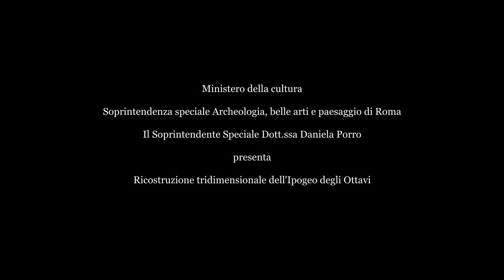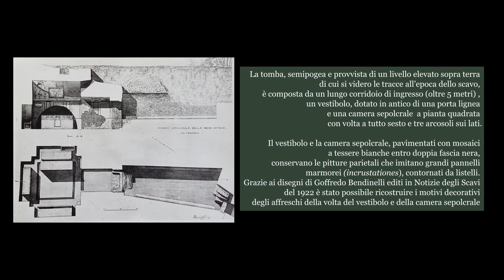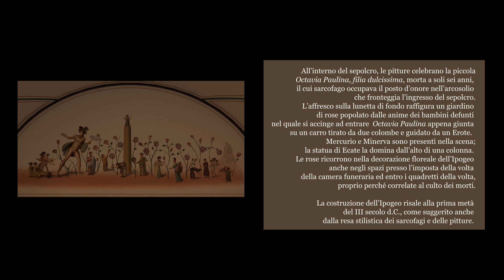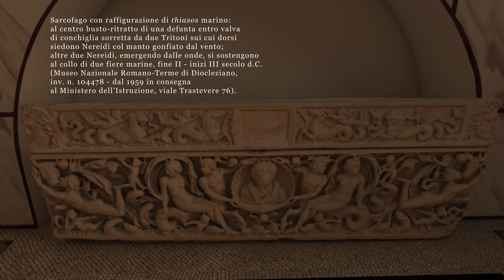Ipogeo degli Ottavi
Ubicato sotto il Villino Cardani, al numero 73 di via della Stazione di Ottavia, l’Ipogeo degli Ottavi venne scoperto nel 1921, durante la costruzione di uno dei primi edifici residenziali della zona. Risalente al III secolo d.C. costituisce una testimonianza del mondo degli usi e dei costumi funerari romani, esplorando i sentimenti della perdita prematura e della speranza in una vita ultraterrena migliore.
Per favorire la conoscenza del monumento a coloro che non possono visitarlo è stato realizzato un video che ripropone anche i sarcofagi rinvenuti nel sepolcro al momento della scoperta che a tal fine sono stati oggetto di appositi rilievi fotogrammetrici nei luoghi ove attualmente si trovano (Roma, Ministero dell'Istruzione; Milano, collezione Torno; Roma, MNR Terme di Diocleziano) e per la prima volta essi vengono ricollocati, sia pure virtualmente, nel loro luogo di origine.